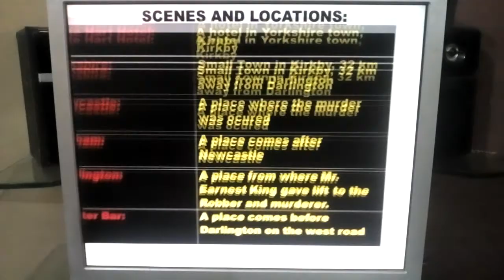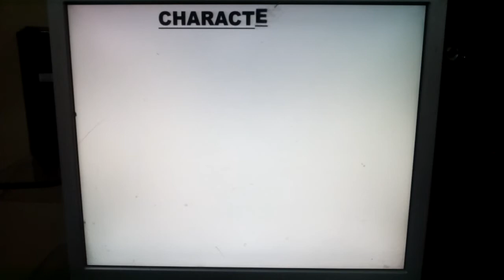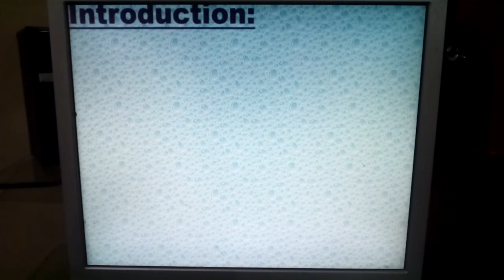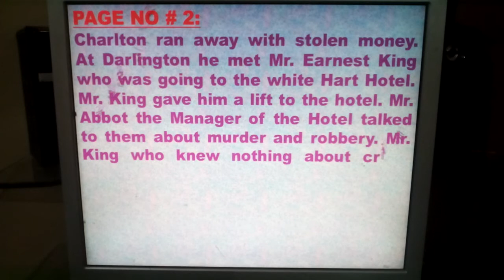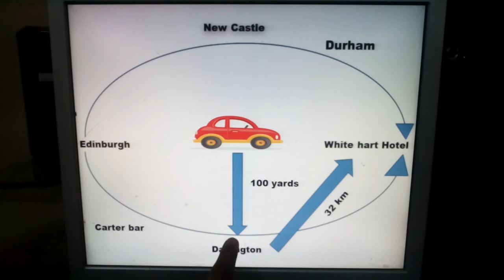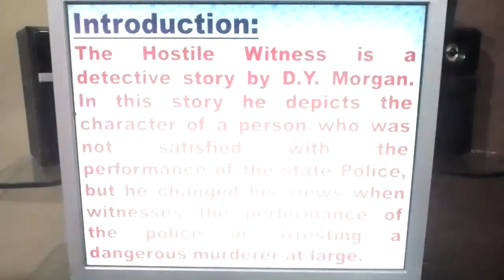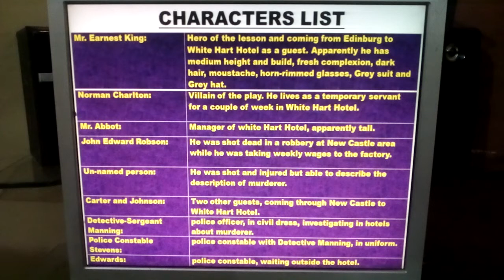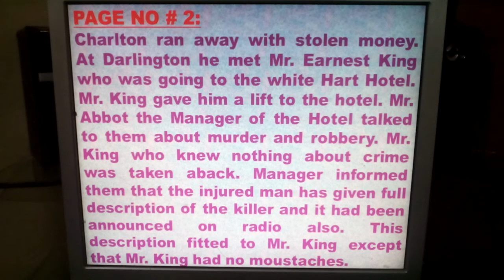XI ENGLISH CHAPTER THE HOSTILE WITNESS READING WITH EXPLANATION PART # 1 BY SIR FARHAN KHAN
HELLO STUDENTS, THIS IS THE LECTURE OF XI ENGLISH CHAPTER "THE HOSTILE WITNESS" READING WITH EXPLANATION PART # 1 BY SIR FARHAN KHAN .